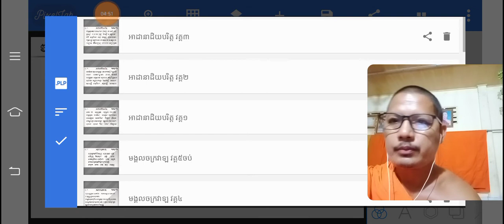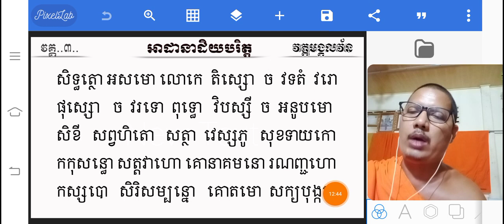ធម៌ នមោ មេ (អាដានាដិយបរិត្ត)សម្រាប់អ្នកមិនទាន់ចេះ